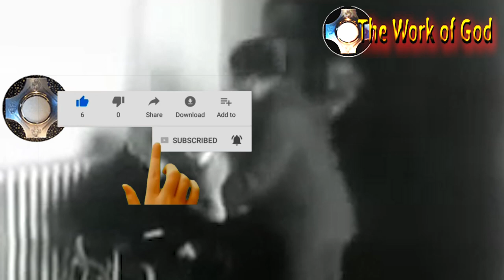What Saint Padre Pio of Pietrelcina wants you to do in the Holy Mass so that you can be a saint 🙏🏻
What does Saint Padre Pio of Pietrelcina wants you to do in the Holy Mass so that you can be a saint 🙏🏻
If any Priest can recommend how to behave at Holy Mass, it is Padre Pio of Pietrelcina, a Priest who suffered the stigmata.
"Enter the Church in silence and with great respect, considering you unworthy to present yourself before the majesty of the Lord.